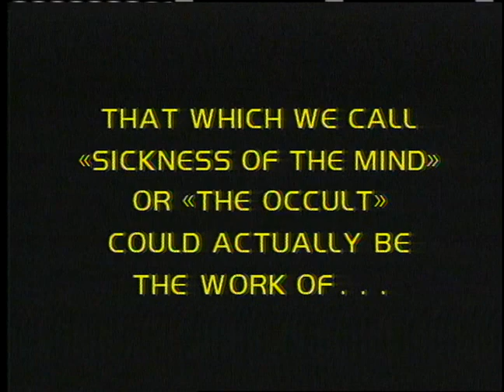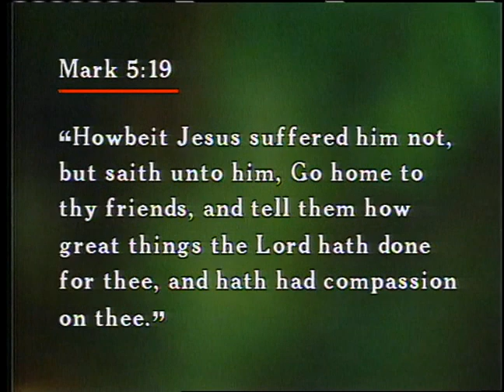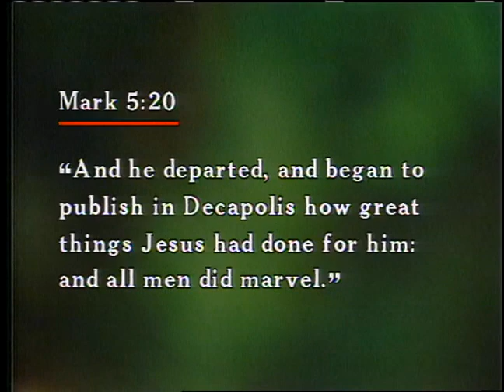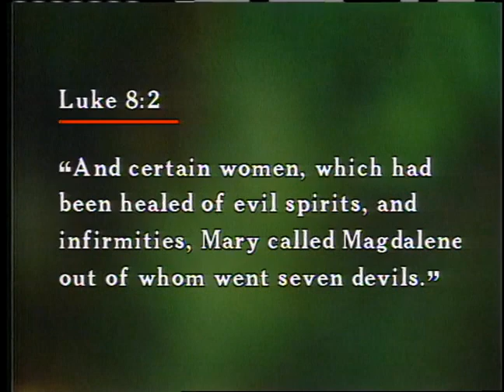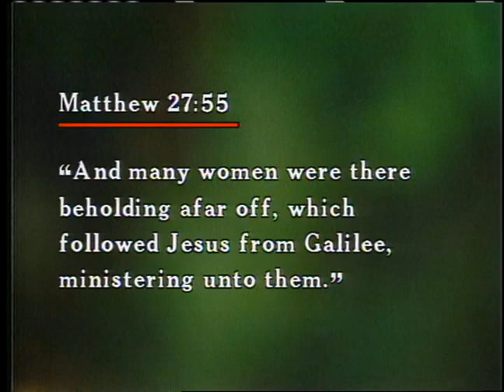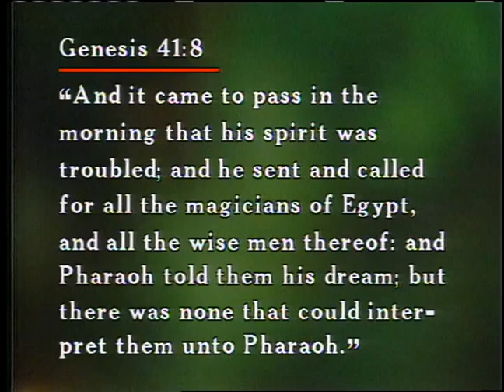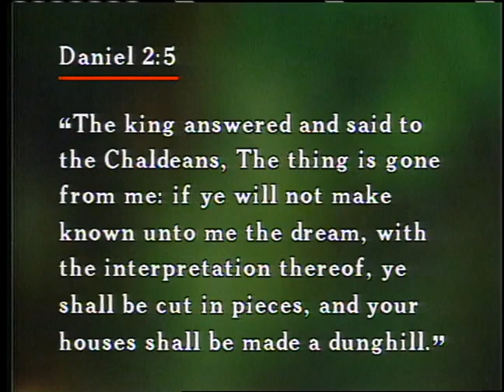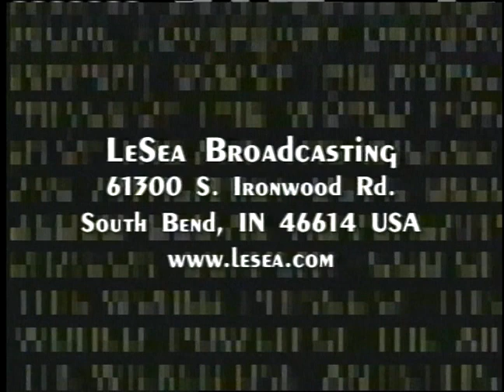Dr Lester Sumrall - Alien Entities - Part 18